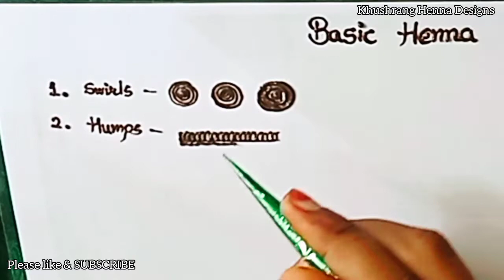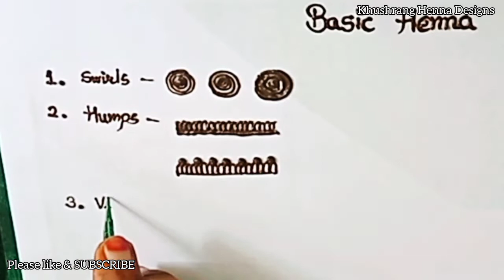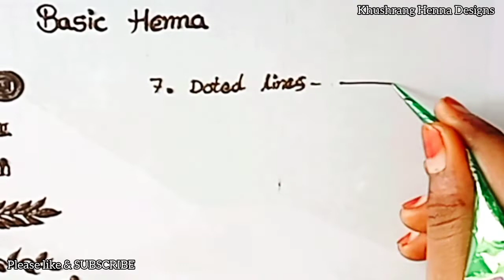Mehndi Class Day-4 | Basic Henna Elements | Mehndi tutorial |Mehndi kaise lagae | easy mehndi course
In this channel we are going teach you  that how to design mehndi easy

Hope it will be helpful

query solve:-

Mehndi design,
Mehndi course,
Mehndi design dulhan banana sikhe,
Mehandi design,
Henna Mehndi,
Henna beauty,
Henna Mehndi class 1,
Henna art,
Class 1,

MEHNDI CLASS
HOW TO LEARN MEHNDI FOR BEGINNERS
HOW TO MAKE  MEHNDI PRACTICE CONES
Mehndi practice Cone
How to make mehndi cone easy
Rose Mehndi Design new
Sadiya's Henna
mehndi designs
mehndi
mehndi design
bridal mehndi design
Mehndi starting elements
mehndi 2022
full hand mehndi 2022
sadiya mehndi
sadiya's henna